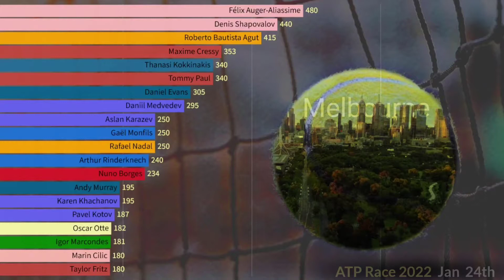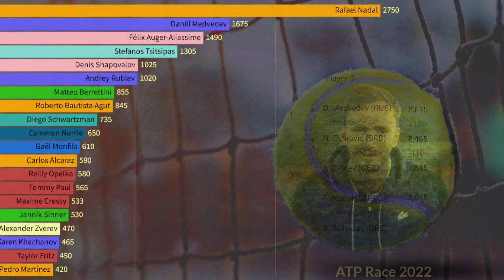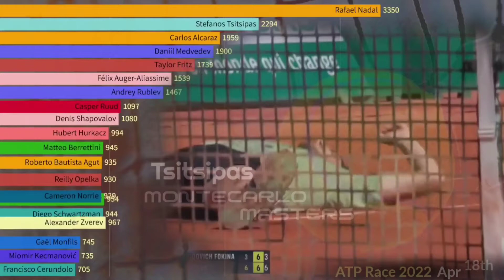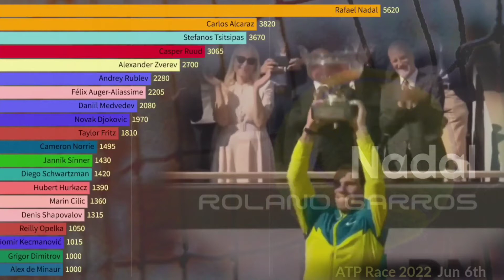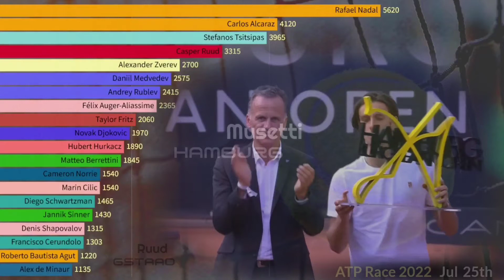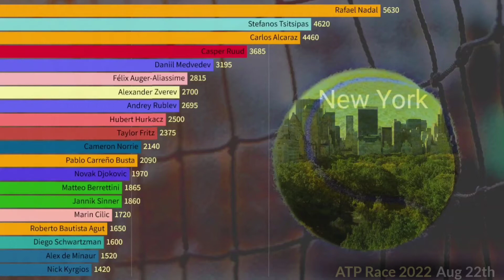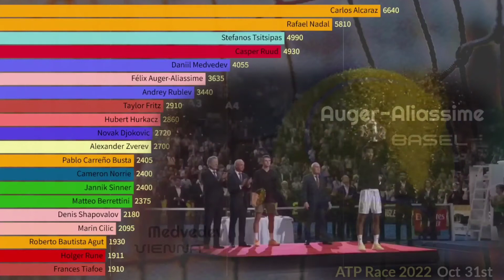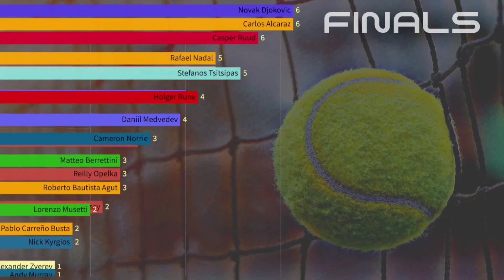ATP Tour 2022 Tennis Season ranking review | statistics, top ranked players & highlights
ATP TOUR 2022 statistics, ranking points and Top 10 ATP titles & match wins
Who were the best tennis players of the 2022 tennis season? A ranking & review
Who were Tennis top 10 players 2022? Who will be the best tennis player of the 2020s?

The 2022 ATP Race to Turin
The start of the 2022 Tennis season was the best in Rafael Nadal's career. He came back from 0:2 sets against Daniil Medvedev in the Australian Open final to become the first player in tennis history to win 21 Grand Slams. Nadal brought his winning streak to 10 ATP matches, defeating Carlos Alcaraz in the Indian Wells semifinal. Alcaraz had just become the youngest ATP 500 champion in Rio while Felix Auger-Aliassime won his first ever ATP title in Rotterdam and Daniil Medvedev took over the No 1 in the ATP Rankings from Novak Djokovic, becoming the first player other than the Big 4 to become No1 since 2003.
It was Taylor Fritz who ended Nadal's winning streak in the Indian Wells final before Carlos Alcaraz won his first Masters 1000 title in Miami.

At the beginning of the European clay court season Stefanos Tsitsipas managed to win a second straight Montecarlo title. Alcaraz reach the ATP Top 10, winning the titles in Barcelona and the Madrid Masters. Djokovic won his 6th Rome Masters title and record extending 38th ATP Masters 1000 title, 2 more than Rafael Nadal.

The king of clay however proved once more that he still rules the French Open. On Court Chatrier in Paris Nadal won his 14th Roland Garros title, having beaten Novak Djokovic in the quarterfinal, Alexander Zverev in the Semifinal and Casper Ruud in the final where Rafa remains unbeaten, one of the biggest tennis records. Alexander Zverev injured his foot in the Semifinal against Nadal and was forced to retire and end his entire 2022 Tennis season early.

Matteo Berrettini once again proved to be a brilliant grass court player, winning back to back titles in Stuttgart and Queens. A Wimbledon final between Djokovic and Nadal seemed possible but an injury forced Nadal to retire from Wimbledon and promoted Nick Kyrgios to the Wimbledon final. But the Djoker proved to still be one of the best tennis players on grass courts in the history of Tennis, winning a seventh Wimbledon title, just one short of Roger Federer's record 8 Wimbledons. It was the 21st Grand Slam title for the Serb, meaning that he had now surpassed Roger Federer and was just one behind Nadal on the all time Grand Slam winners list.

 The ATP Masters 1000 events in Canada and Cincinnati brought forth some surprising winners: Roberto Bautista Agut was champion in Montreal while Borna Coric defeated Stefanos Tsitsipas in the Cincinnati Masters final.

With Novak Djokovic not allowed to enter the USA due to his vaccination status, and the current No 1 Daniil Medvedev defending 2000 points from his US Open title in 2021 and dropping most of these when he lost in the Round of 16 just like Rafael Nadal, it was Carlos Alcaraz and Casper Ruud who both reached the US Open final and had the chance to become No1 in the world by winning the US Open title. 19 year old Alcaraz became the Grand Slam champion and the youngest ever world no 1 in Tennis history.

The Laver Cup 2022 was Roger Federer's last tournament in his long Tennis career. He had to accept that his injuries and high age did not allow him to comeback to the ATP Tour successfully. One last time Federer played Doubles with Rafa Nadal. Novak Djokovic said how much he appreciated having shared the court with Federer.
The Serb then went on to win the ATP 250 event in Tel Aviv and the ATP 500 in Astana, Kazakhstan, securing a place for the ATP Finals 2022 in Turin. As a Grand Slam champion he only had to stay in the Top 20 to do so.
During the indoors tennis season Felix Auger-Aliassime won 3 straight titles in Florence, Antwerp and Basel.  The last player to have won 3 back to back to back titles on the ATP Tour was Andy Murray in 2016. Holger Rune defeated 5 Top 10 players to win the Paris Masters 1000. In the final he defeated Novak Djokovic who then won his 6th ATP Finals title, equaling Roger Federer's all time record.

TIMESTAMPS
00:00 Djokovic drama & late 2021 challengers
00:23 a miracle January down under
01:34 the youngsters & the old Master |  February
02:40 the Sunshine Double |  March
03:47 European clay court season |  April
04:40 Madrid & Rome Masters |  May
05:45 the 14th Roland Garros
06:18 grass court season |  June
07:04 a nearly pointless Wimbledon
07:56 memorable clay tournaments |  Juli
08:38 American hard court season |  August
09:26 a Us Open final for No 1
10:12 Good bye, Roger |  September
10:44 3 straight titles in October
11:30 Rune ends the streak |  November
12:11 ATP Finals
12:40 Year End Ranking & most Titles won
13:13 most Finals & Match wins

1. Eminence Front
2. Tenacious
3. Combat Zone
4. Stomp the Trap
5. Unconquerable Pride